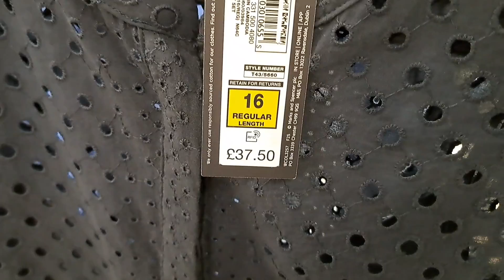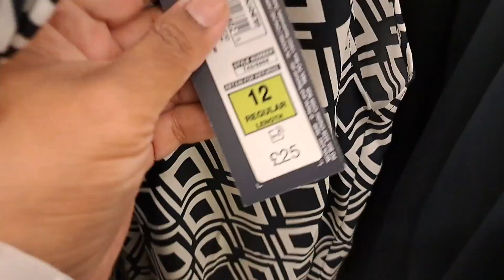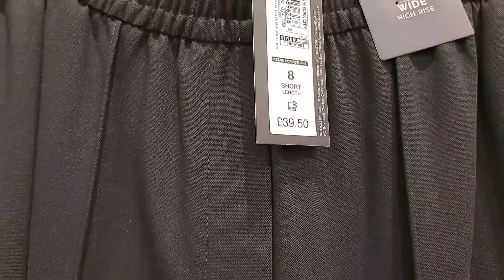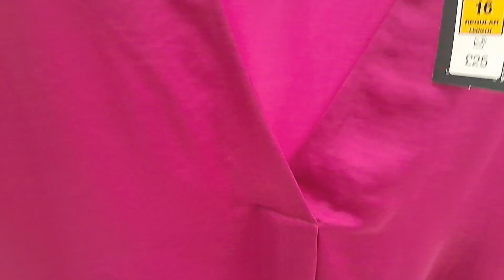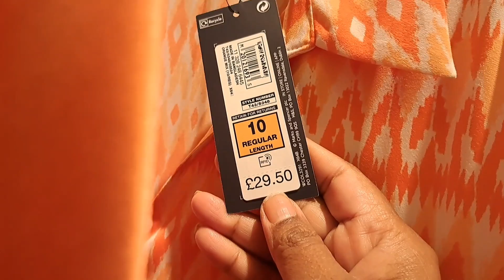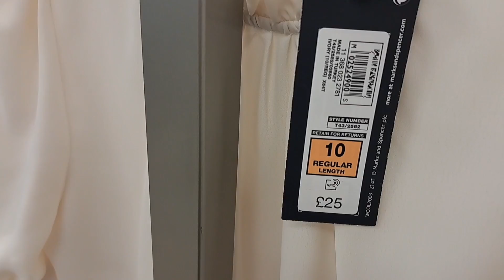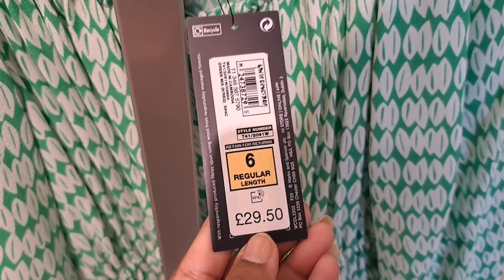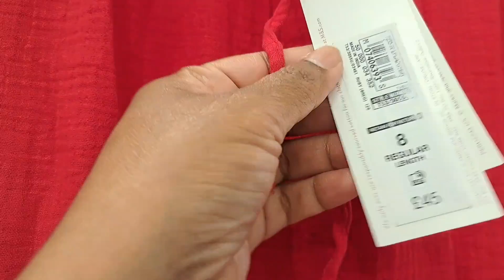Mark's & Spencer Women's Summer Collection || July 2023 || 2.0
Hi 👋 Everyone Come Shop With Me At Mark's and Spencer. Wide range of florals and spring collection. Enjoy the walkthrough.